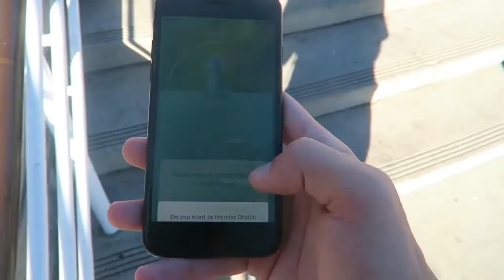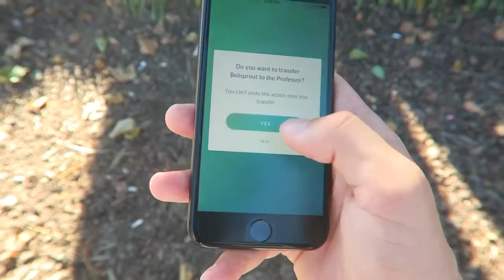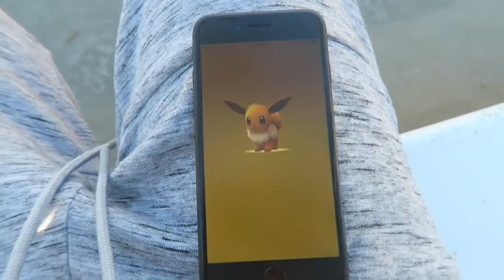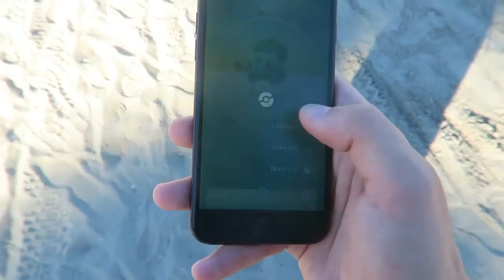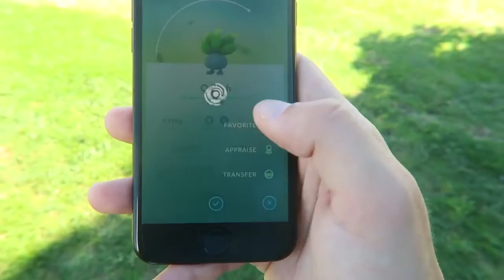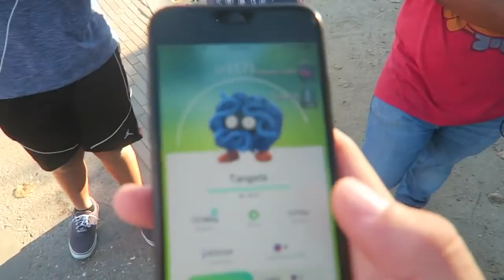Show Best video Hot LAPRAS SPAWN EVENT IN POKEMON GO? Cleaning Up the Cluster Spawn Ful part 0. 49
Hot video best 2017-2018 There is a Lapras spawn event in Pokemon Go! AND WE CAN'T PLAY IT! Leveling as much as degree 29 eventually in Pokemon Go!
Click here for Free Gems! -

Download Kamcord Here! -

Free Gem Guide -

Appbounty Free Gems! -

Outro tune -  "Sorry" by Dee Dot Jones��